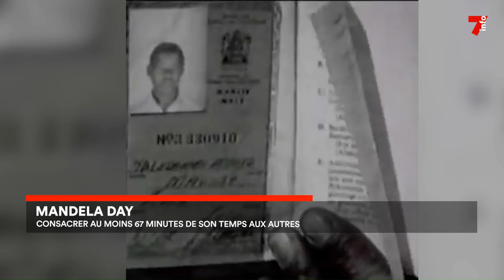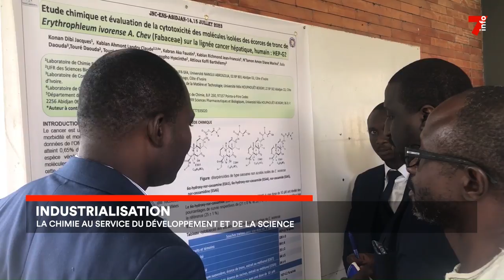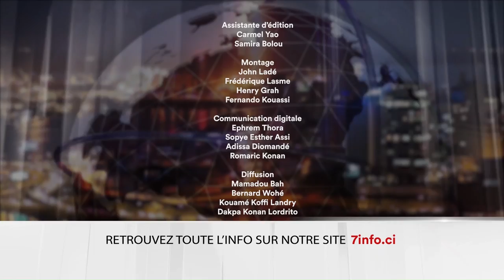Le 7 minutes du 18 juillet 2023 (édition du 12h)